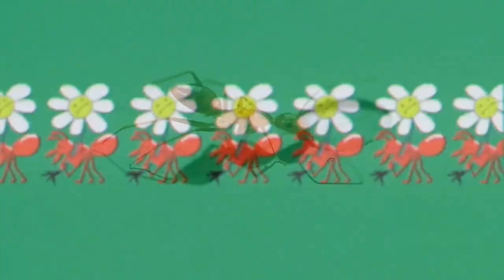چیونٹیوں کے بارے میں حیرت انگیز معلومات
Super Organized Colonies of ants
Impressive Strength of ants
Excellent Communication of ants
Long Lifespans of ants
Varied Diet of ants
Ant Diversity of ants
Ecosystem Engineers of ants
Rapid Movement of ants
Ant Rafts
Ants in Space
Farming Ants
Ancient Insects
Highly Specialized Roles of ants
Ants Can Swim
Ants and Recycling